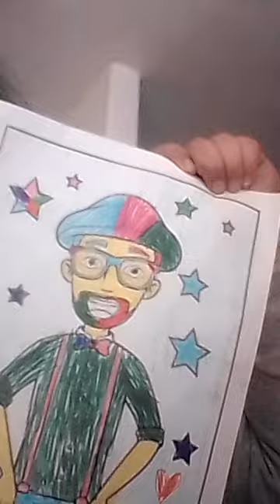April 4, 2023